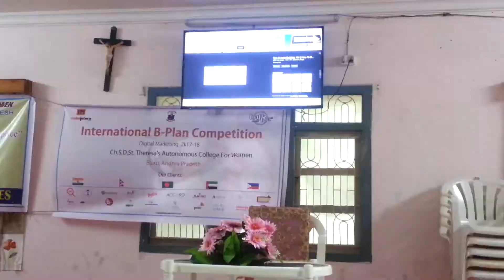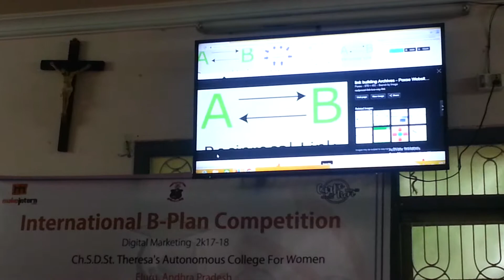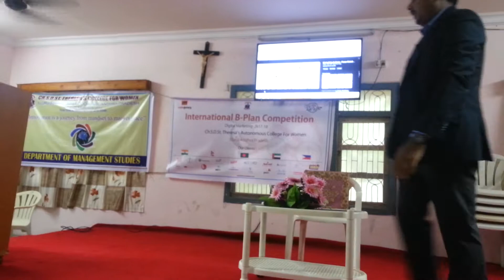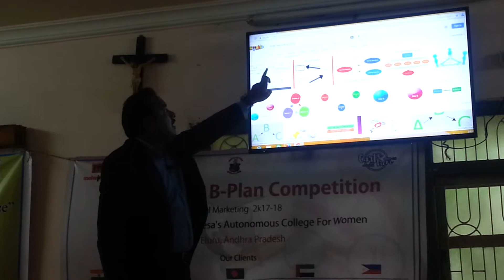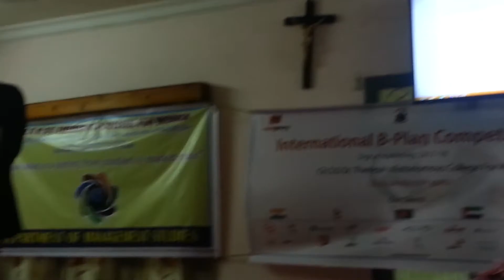Digital Marketing Seminar by Hari Babu at Ch S D St Theresa's College for Women Eluru Andhra Pradesh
Digital Marketing Seminar by Hari Babu at Ch S D St Theresa's College for Women Eluru Andhra Pradesh, Digital Marketing Seminar at Ch S D St Theresa's College for Women Eluru.

What is meant by digital marketing?
Digital marketing is the use of the internet, mobile devices, social media, search engines, and other channels to reach consumers.

Is Digital Marketing a good job?
Digital Marketing is a consistently expanding, lucrative career field choice. As such, digital marketing can be broken down into several different generalized levels of responsibility and annual financial compensation.

How does digital marketing work?
Digital marketing works by attracting potential customers towards your website or a blog and then encouraging them to buy your products. You can use SEO or PPC campaigns to attract target audience on your website and capture leads or encourage them to buy from your website.